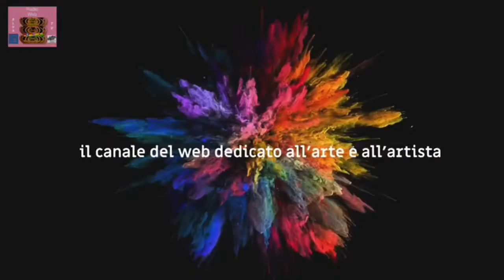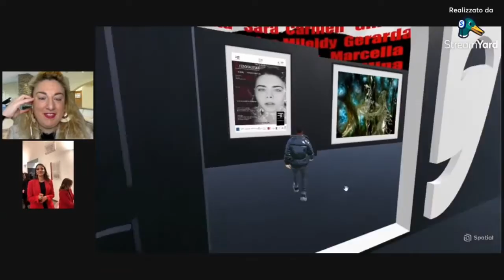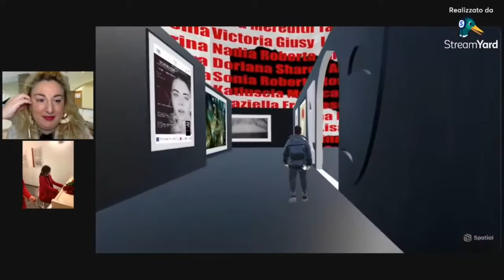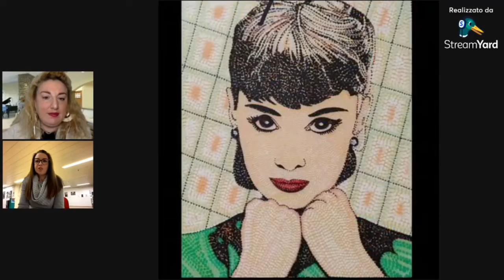Diretta con il Pan di Napoli mostra Riemergere e con Milano mostra Ciak si Gira arte per le donne